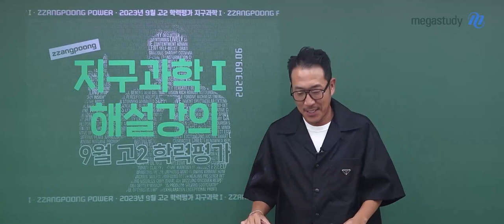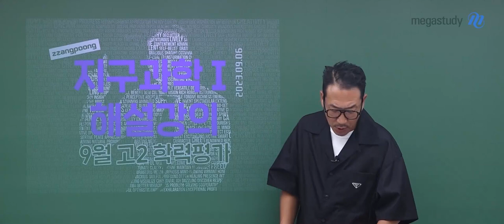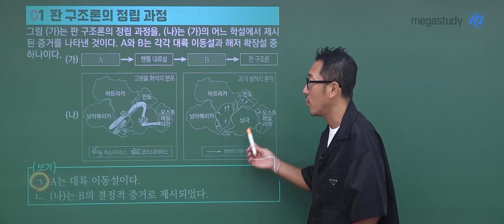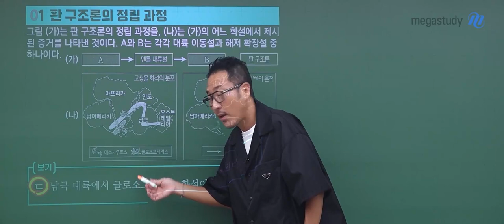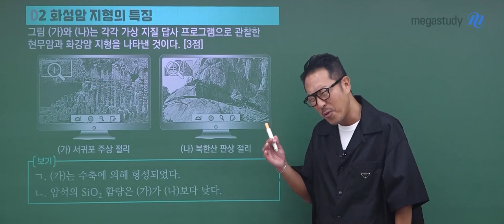[메가스터디] 지구과학 장풍쌤 - 2023년 고2 9월 학평 지구과학 해설강의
지구과학 장풍 선생님의 2023년 고2 9월 학평 지구과학 해설강의 영상입니다.